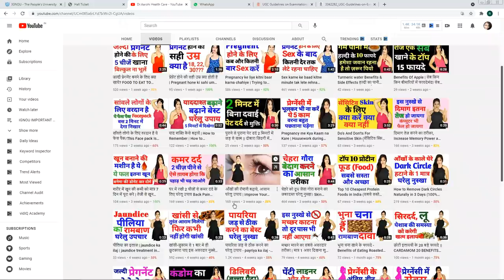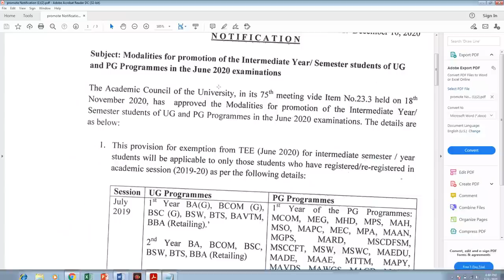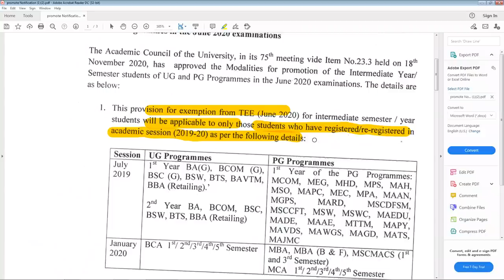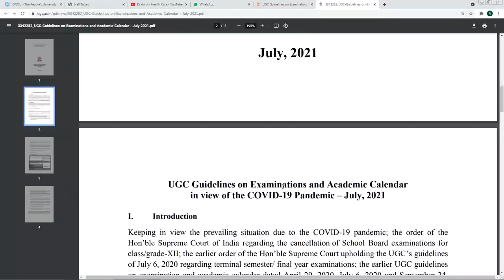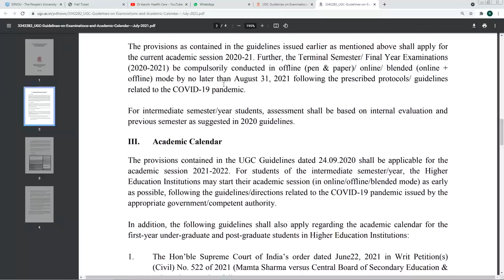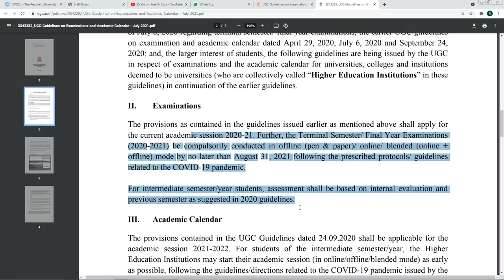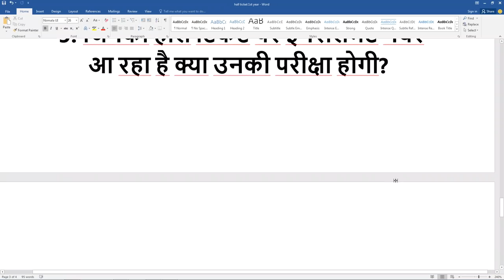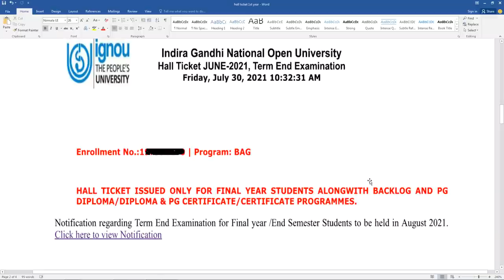{GOOD News} IGNOU Released august 2021 promote Notice | IGNOU ने किए Exam में 3 बड़े बदलाव?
{Breaking News} IGNOU Released June 2021 Exam Final Date Sheet & Hall ticket|Exam में 2 बड़े बदलाव?

Your Queries 👇
ignou 2021 promotion